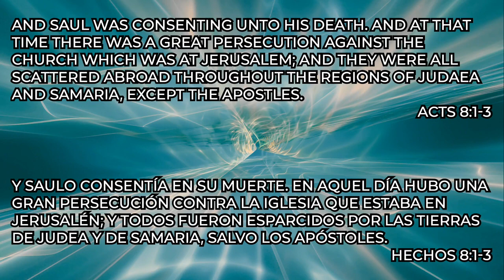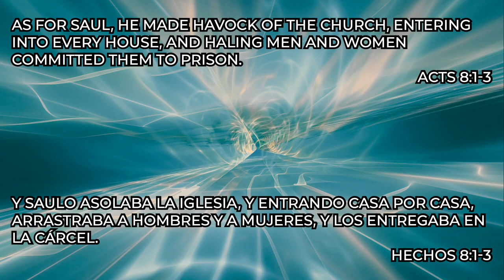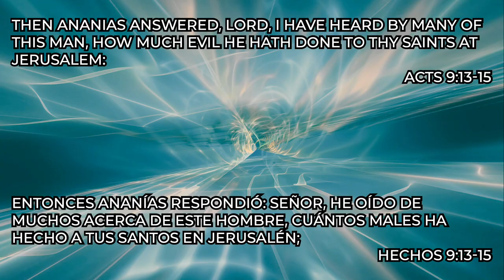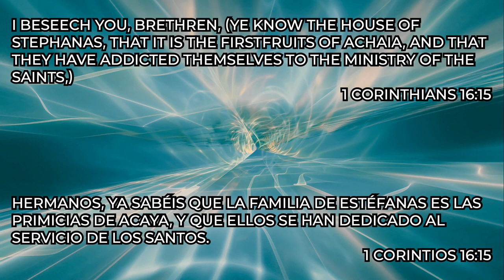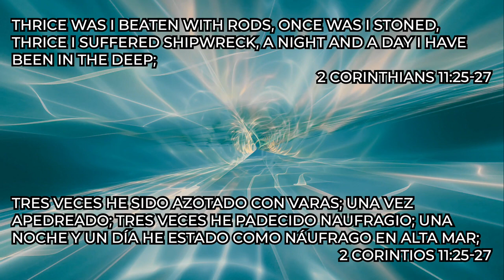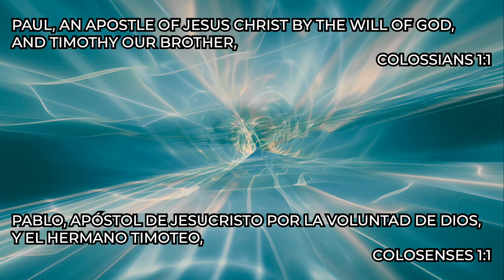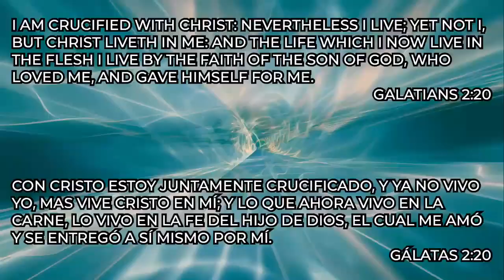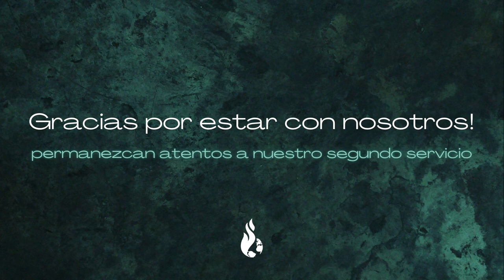APOSTOLIC PENTECOSTAL PREACHING: Maintaining Momentum Manteniendo El Impulso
UPCI Preaching 2023